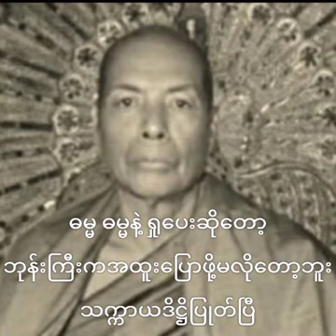031 တို့ရှုရမှာ ၃၇360p